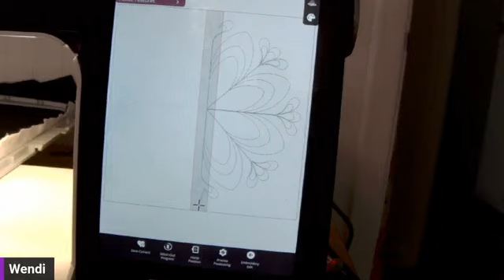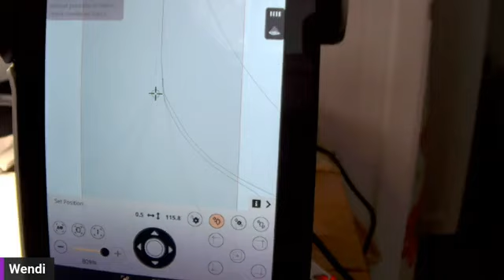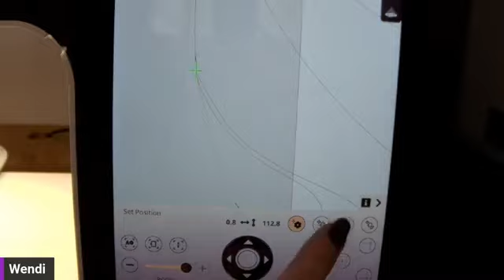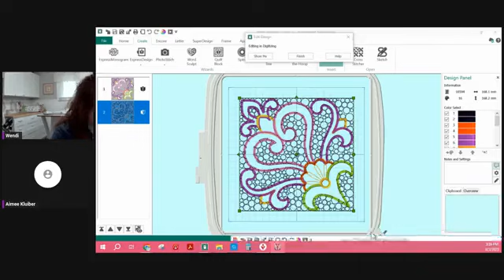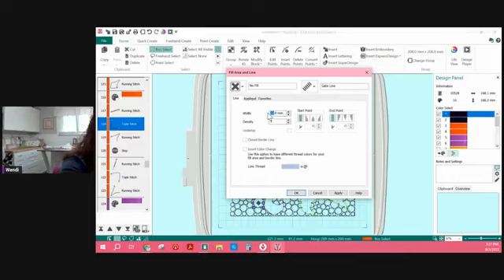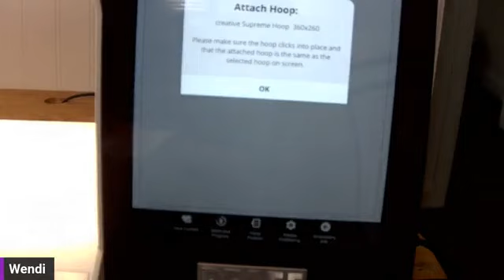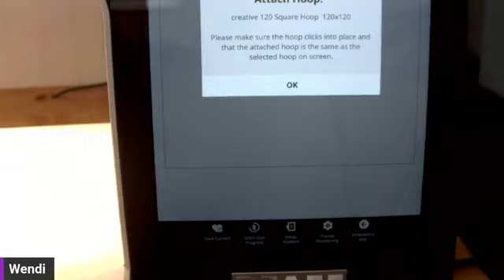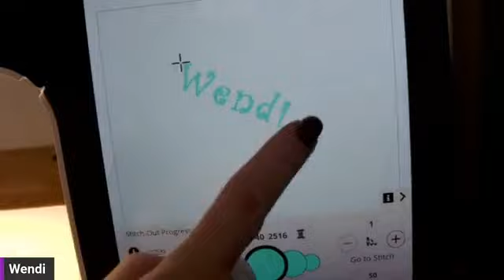Precise Positioning with PFAFF®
Join PFAFF® Educator Wendi Owens to learn tips and tricks for mastering Precise Positioning! Wendi will demonstrate how to place each design exactly where you want it. Learn how to match multiple hoopings from endless designs to edge-to-edge quilting with ease to create embroideries of unlimited sizes!